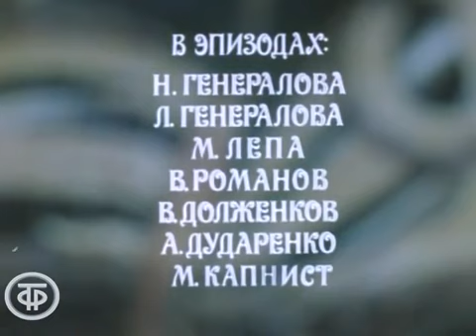Комический любовник, или Любовные затеи сэра Джона Фальстафа 1983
Комический любовник, или Любовные затеи сэра Джона Фальстафа.
Телефантазии на темы произведений Уильяма Шекспира, Адама де-Ла-Гааль, Джанфранческо Страпаролы и Джованни Фьорентино.

Обаятельный старый плут, хвастун и кутила, друг и собутыльник известного принца Уэльского Джон Фальстаф пытается подзаработать, познакомившись с двумя богатыми замужними женщинами. Он пишет одинаковые любовные письма, но об этом узнают их мужья, что вызывает ряд необычайно забавных приключений с переодеваниями и разоблачением...

Автор сценария - Валерий Рубинчик
Режиссер - Валерий Рубинчик
Оператор - Евгений Анисимов
Композитор - Роман Леденев
Композитор - Андрей Леденев
Художник - Татьяна Морковкина
Актер - Валентина Шендрикова (Герцогиня)
Актер - Анатолий Папанов (Фальстаф)
Актер - Евгений Евстигнеев (Герцог)
Актер - Борис Хмельницкий (Виконт)
Актер - Марина Шиманская (Виконтесса)
Актер - Александр Гловяк (Мотылек)
Актер - Игорь Ясулович (Алекс)
Актер - Яна Поплавская (Служанка Люси)
Актер - Татьяна Васильева (Ицыкович) (Иезавель)